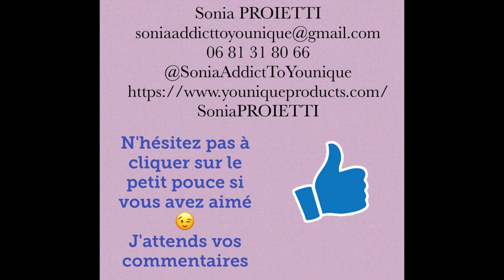Tuto: Comment réaliser des lèvres dégradées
Coucou les Makeup Addicts!

Lèvres dégradées avec les rouges à lèvres en poudre MOODSTRUCK CRUCH disponibles sur mon site, mais faisable avec n'importe quels rouges à lèvres.

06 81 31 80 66
Me suivre sur Facebook / Instagram / Twitter

A très bientôt et merci d'avoir pris de votre temps pour regarder ma vidéo :)